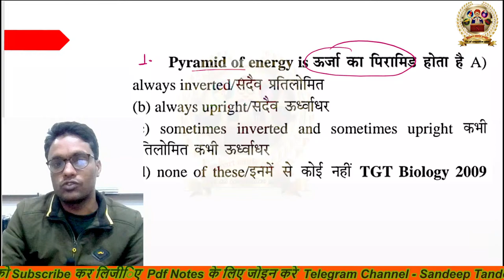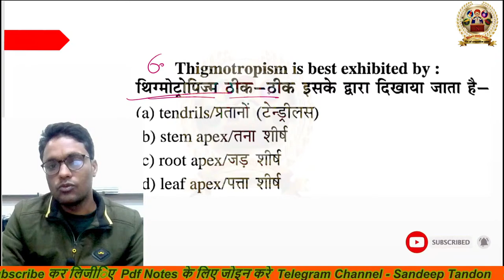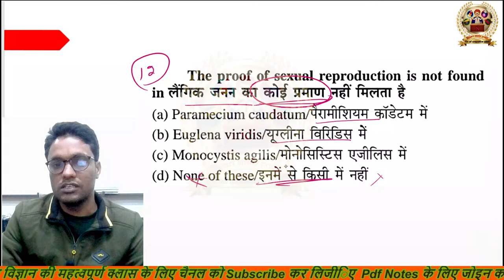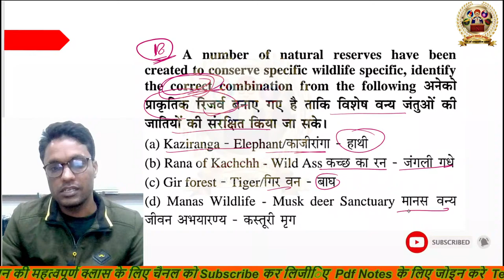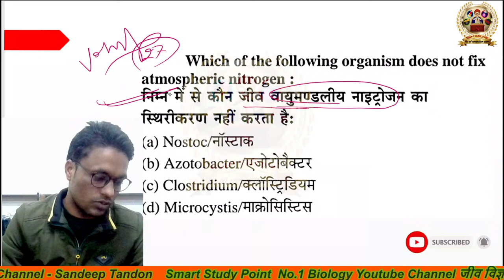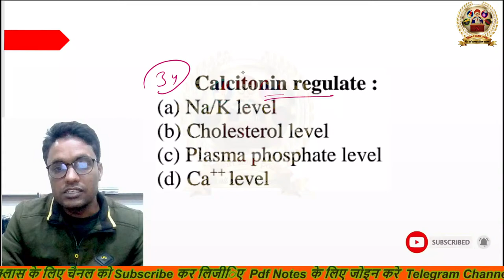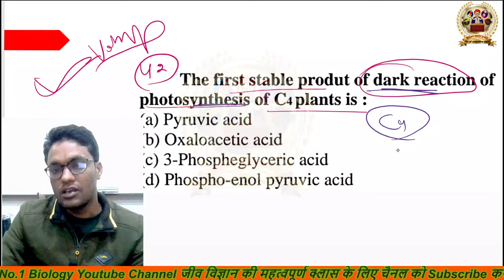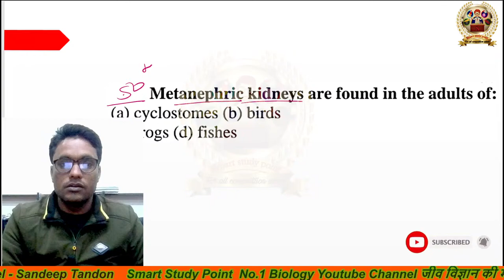RPSC 2nd grade | NEET | KVS | 1st grade | NCERT Biology top mcq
Rpsc 2nd grade biology modal paper
RPSC 1st grade biology modal paper
Neet biology modal paper
KVS biology modal paper
biology top mcq
ncert biology top mcq
ncert biology important questions
ncert biology modal paper
biology for all teachers exam
biology for all competition exam
biology most important questions
ncert most important questions
rpsc 2nd grade biology important questions
ncert biology